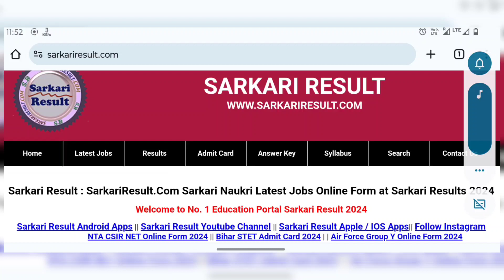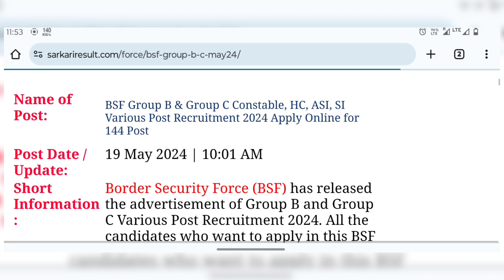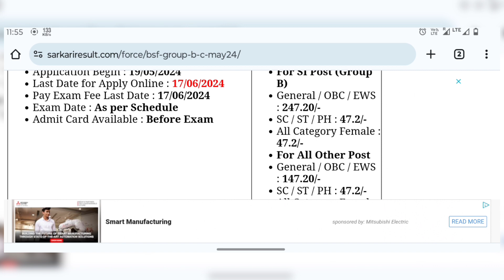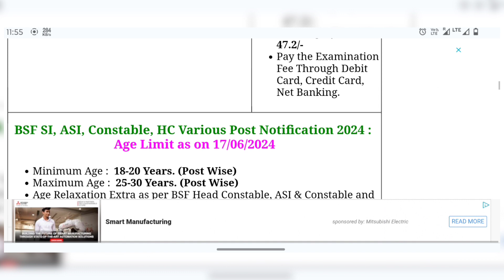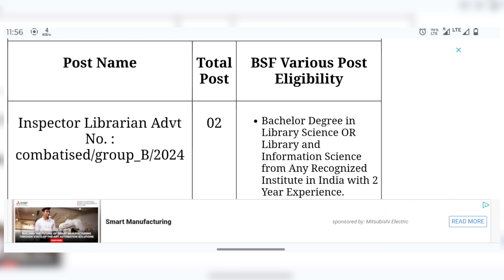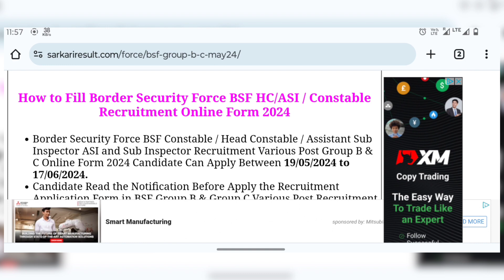BSF SI ASI AND HEAD CONSTABLE ONLINE FORM 2024 || BSF GROUP B & C FORM 2024 | Sk Study & Motivation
bsf si form 2024
bsf online form 2024
bsf form 2024
bsf constable form 2024
bsf form fill up 2024
bsf form 2024 apply
bsf si form fill up 2024
bsf constable online form 2024
how to fill bsf online form 2024
bsf online form 2024 kaise bhare
how to apply bsf online form 2024
bsf form apply online 2024
how to fill bsf constable online form 2024
bsf constable online form 2024 kaise bhare
how to apply bsf constable online form 2024
bsf vacancy 2024 online form